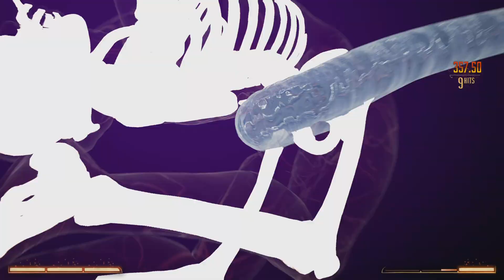Mortal Kombat 1 pt6 the end